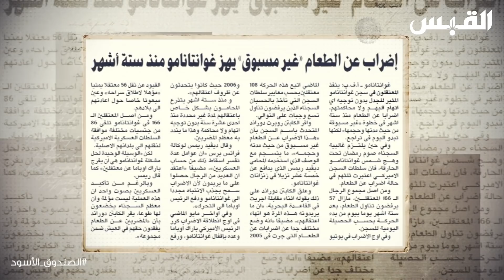إضراب المعتقلين في غوانتنامو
عمار_تقي تقديم
الصندوق_الأسود برنامج
فايز_الكندري الضيف

الحلقات كاملة متاحة حصريا على تطبيق القبس على الابستور و الآندرويد

في هذه السلسة الجديدة من برنامج الصندوق الأسود نستضيف المعتقل الكويتي السابق في سجن غوانتناموا فايز الكندري ليروي تفاصيل حكايته منذ لحظة خروجه من الكويت الى الافراج عنه بعد 14 عام ليصبح أطول معتقل كويتي قضى في معتقل غوانتناموا

الكندري يروي في هذه السلسلة الجديدة لأول مرة حكايات غريبة و مؤلمة عاشها و شاهدها فضلا عن الانتهاكات اللا إنسانية التي تعرض لها خلال فترة الاعتقال الطويلة

البرنامج يعرض أولا على تطبيق القبس بريميوم على الابستور و الاندرويد لجميع المشتركين داخل و خارج الكويت
و من ثم سيعرض على القبس يوتيوب

2021

تويتر: ammartaqi
الانستغرام: ammar_taqi